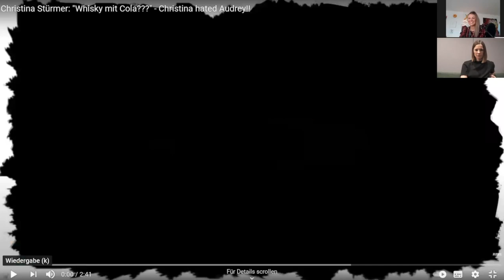Christina Stürmer: "Ich habe die Unterschrift meiner Eltern für mein erstes Tattoo gefälscht"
Christina Stürmer im Gespräch mit Audrey Hannah
Außerdem geht es um ihren Keller - Denn das ist der wertvollste Ort in einem Haus. Bei Christina stimmt das auf jeden Fall. Dort ist nämlich ihr Tonstudio, wo sie sich während der konzertlosen Zeit verbarrikadiert hat. Sechs Titel pickte Sie sich samt Band vom letzten Album heraus und machte ganz neue Akustik- und Unplugged-Versionen daraus. Zu Hause heisst die neue EP, die auch genau dort im eigenen Tonstudio - im Keller entstanden ist. „Im Keller“, sagt Christina leise. „Der Keller ist das Wertvollste an einem Haus“, sagt Audrey ihr. Es war so schön das Wiedersehen nach sehr langer Zeit. Das 2. Baby ist unterwegs, „es wird ein Osterhäschen“ und es gibt ein echtes Wiedersehen mit Babyspaziergang in ihrer schönen unterbauter Natur bei ihr zu Hause.